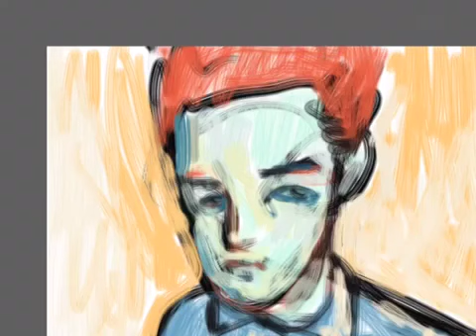Orange hair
Autodesk Sketchbook Pro iPad mini illustration illo